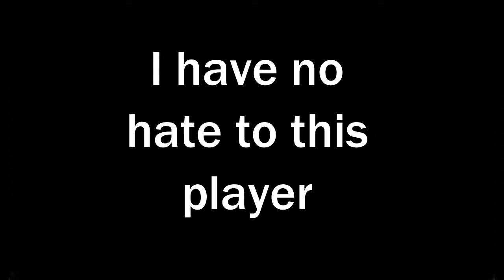Players Targeting me in Super Smash Mobs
Being a Minecraft YouTuber had its up and down, the biggest down is that players can sometimes Target me. I rant about a player targeted me.